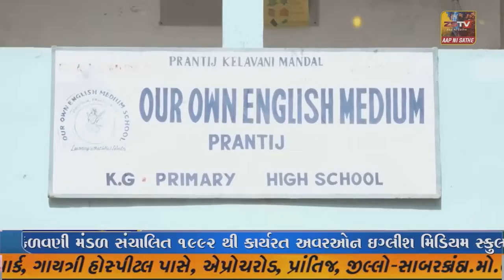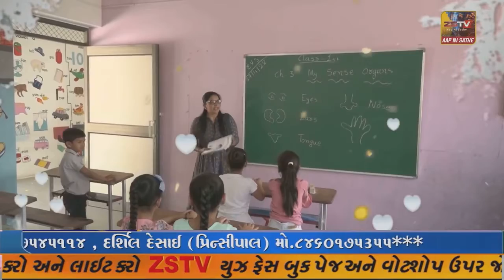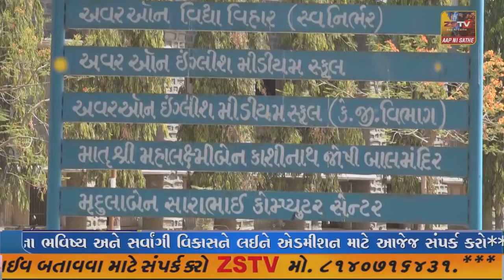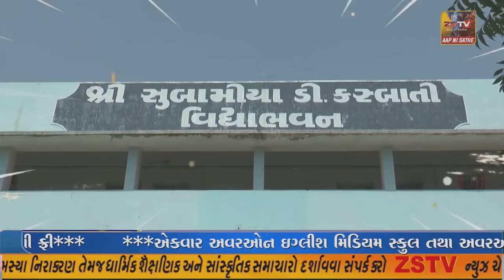- જામનગર માં જી.જી હોસ્પિટલ ના ગાયનેક વોર્ડના વોર્ડ નંબર 17 એમાં પાણી ન આવતા મહિલા દર્દી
- જામનગરના માં જી.જી હોસ્પિટલ ના ગાયનેક વોર્ડના વોર્ડ નંબર 17 એમાં પાણી ન આવતા મહિલા દર્દીઓએ હોબાળો મચાવ્યો હતો